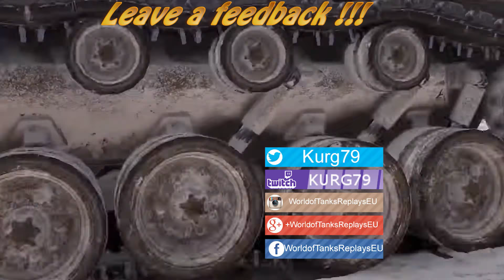World of Tanks G.Pz. Mk. VI (e)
World of Tanks G.Pz. Mk. VI (e) is tier 2 German SPG and game by Dezmondik.

World of Tanks map  Mines

In 1940, German forces captured several light British Mk. VI tanks. The vehicles were redesignated as Leichter Panzerkampfwagen Mk. IV 734(e) and used for training purposes by the Wehrmacht until the fall of 1942. In November, the decision was made to develop a self-propelled gun on the basis of the captured vehicles. In 1942, modifications with a 105 and 150 mm field howitzer were developed. All these SPGs were lost during the defense of France in the summer and fall of 1944.

The G.Pz. Mk. VI (e) leads to the Wespe, and the Sturmpanzer I Bison.

World of Tanks G.Pz. Mk. VI (e) review,
World of Tanks G.Pz. Mk. VI (e) overview,
World of Tanks G.Pz. Mk. VI (e) gameplay,
World of Tanks G.Pz. Mk. VI (e) weak spots,
World of Tanks G.Pz. Mk. VI (e) guide,
World of Tanks G.Pz. Mk. VI (e) tank guide,
WoT G.Pz. Mk. VI (e),
WoT G.Pz. Mk. VI (e) review,
WoT G.Pz. Mk. VI (e) overview,
WoT G.Pz. Mk. VI (e) gameplay,
WoT G.Pz. Mk. VI (e) weak spots,
WoT G.Pz. Mk. VI (e) guide,
WoT G.Pz. Mk. VI (e) tank guide,